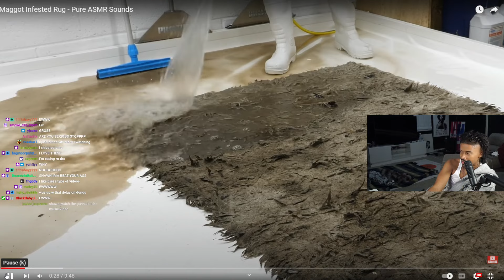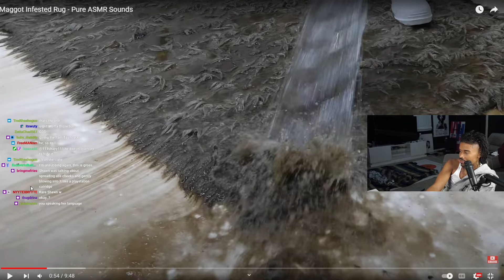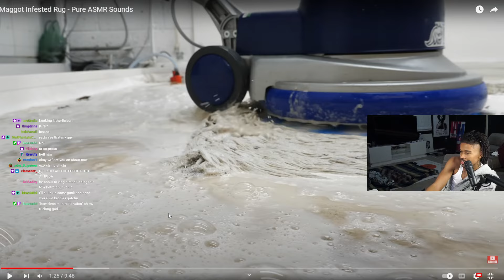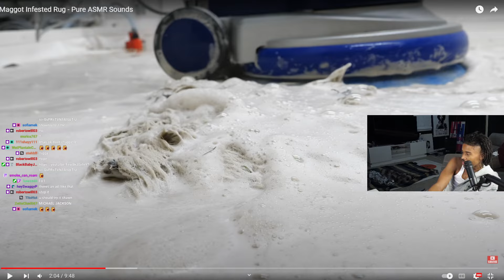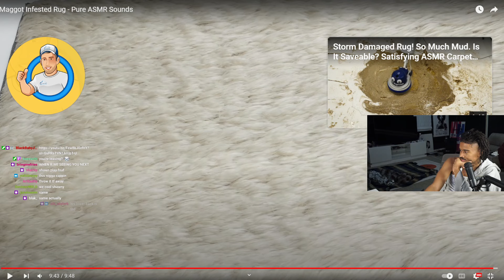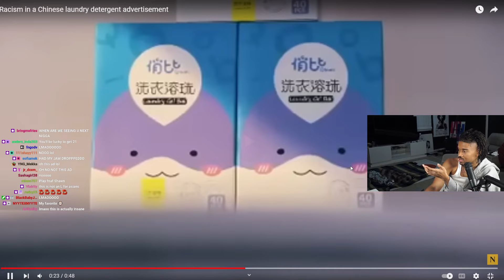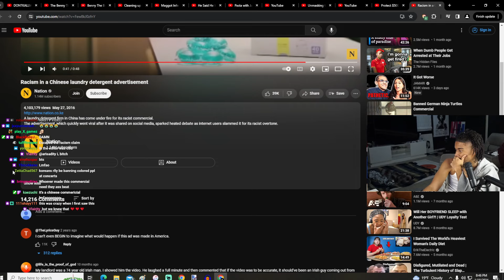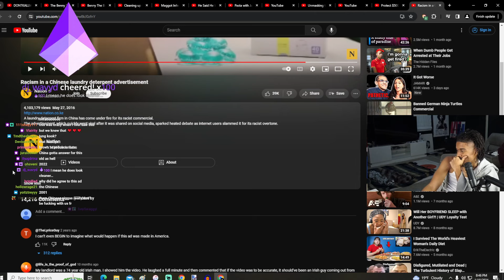THE CEEMAN Reacts To Mountain Rug Cleaning - Maggot Infested Rug - Pure ASMR Sounds